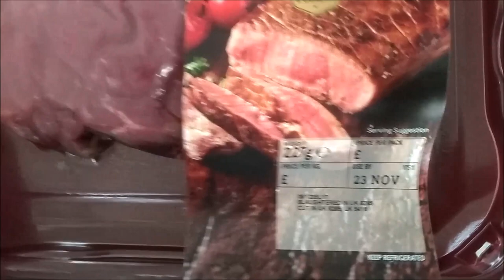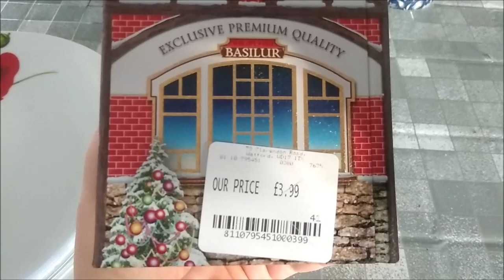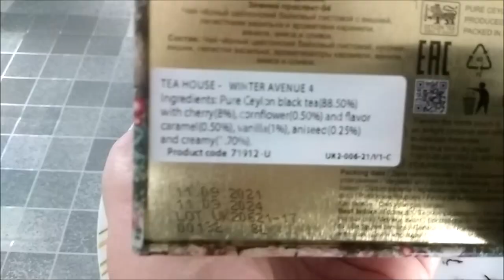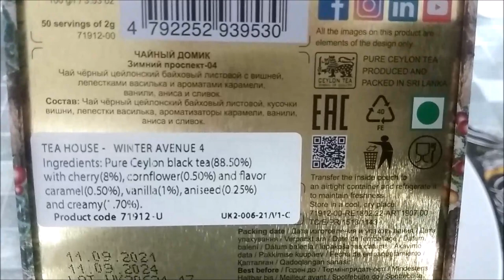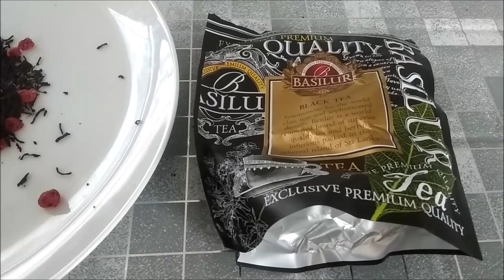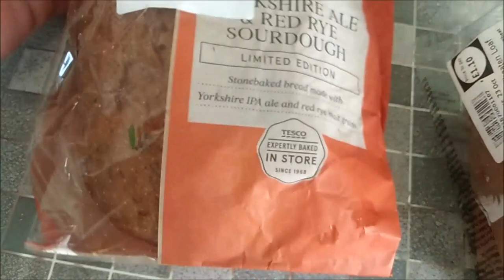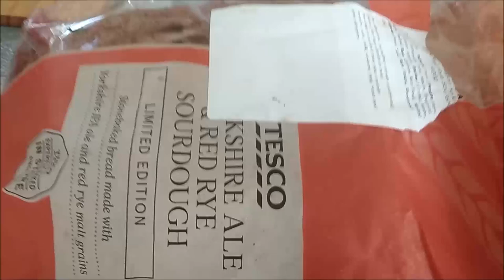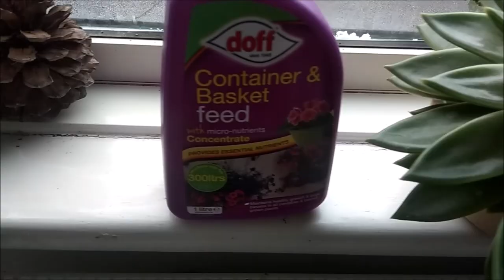О ПРОДУКТАХ В АНГЛИИ. ВСЕГО ПОЛНО,НО НЕ ВКУСНО...И ГРУСТНО...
МЯСО - СТЕЙК,  ХЛЕБ, ЛИСТОВОЙ ЧАЙ.   О ГРИБАХ.  О ЦВЕТАХ И ЯГОДКАХ.
Моя очередная нарезка  из разных сюжетов:  сегодня мы побываем у меня на кухне, пожарим и попробуем  очередной стейк, также покажу вам мои чудесные комнатные растения.  Конечно мы побродим  по лесу. Покажу вам, как отличать съедобный  и ложный несъедобный опёнок. Как я не взяла вкуснейший гриб - зонтик чешуйчатый.  Посмотрим некоторые красивые, но ядовитые ягоды.